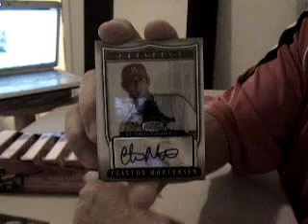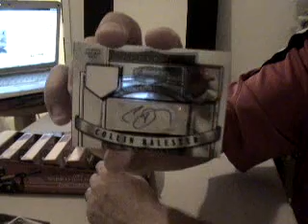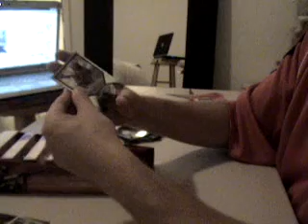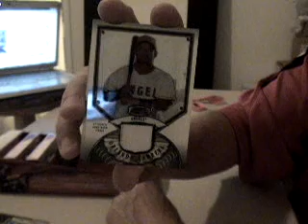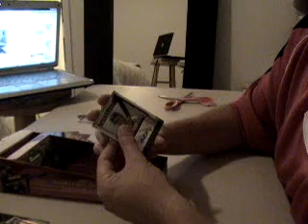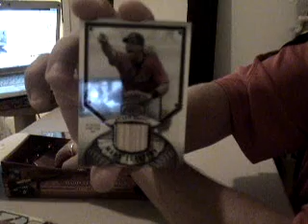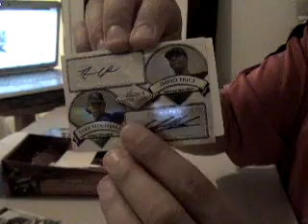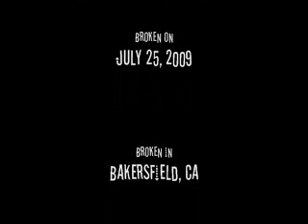2 Box Break of 2007 Bowman Sterling Baseball: Box 2